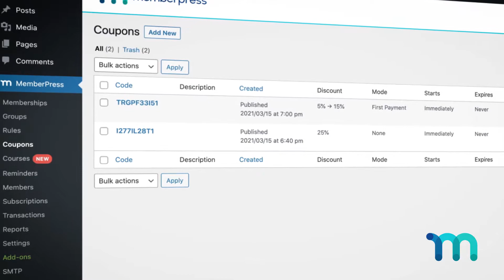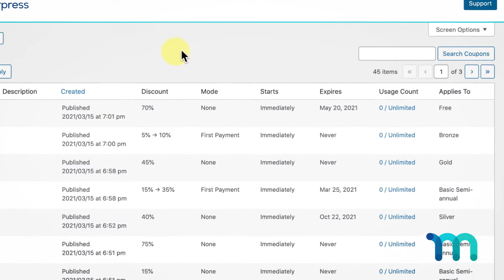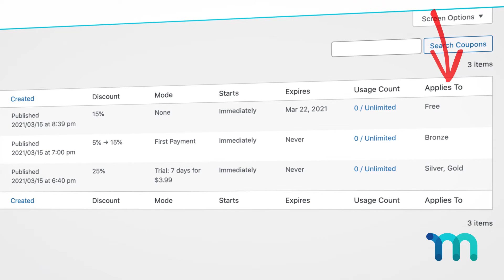Managing Coupons in MemberPress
00:00 Introduction
00:14 Getting Started / Adding a New Coupon
00:23 Sorting Options
00:33 Deleting and Editing Coupons
01:07 Enhance View with Screen Options
01:31 Coupon Details
01:41 Coupon Discount Options
02:14 Coupons Details Part 2
02:25 Search Coupons Feature
02:35 Conclusion